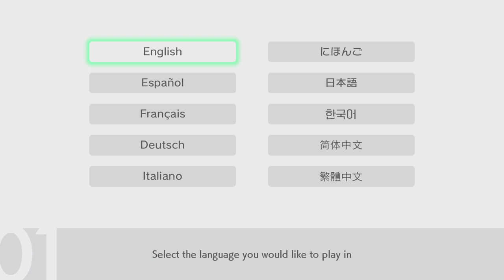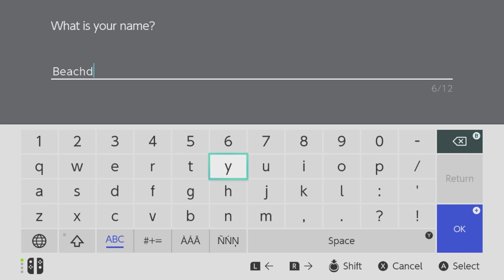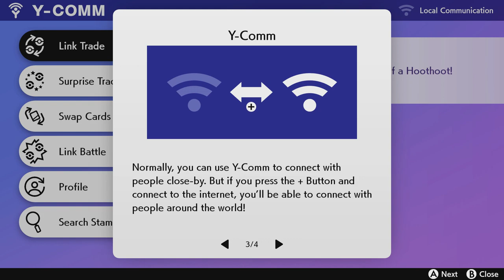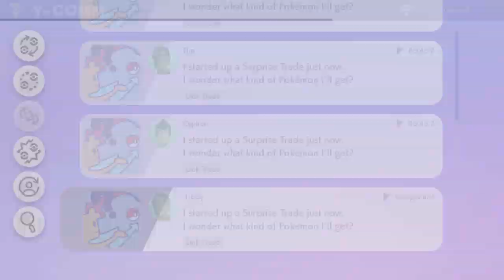LIVE Pokemon Shield Gameplay! Nintendo Switch New Gen 8 Part 1!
I've been wanting to play Pokemon Sword and Shield for years!! Ever since I played my first pokemon game which was pokemon Yellow for the game boy color, I've dreamed of a main series pokemon game made specially for a the home console! Well, Nintendo Switch has done it! Welcome Pokemon Sword and Pokemon Shield! I'll begin my adventure playing through pokemon shield and when I beat that game, I might play pokemon sword for fun too!